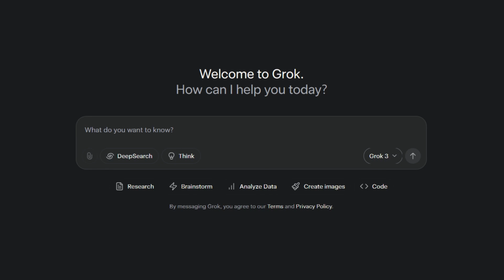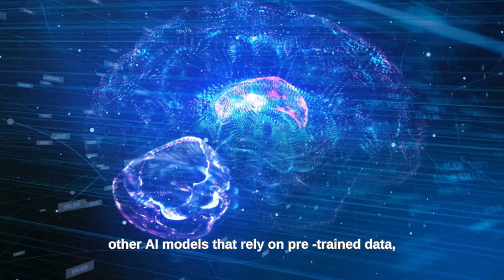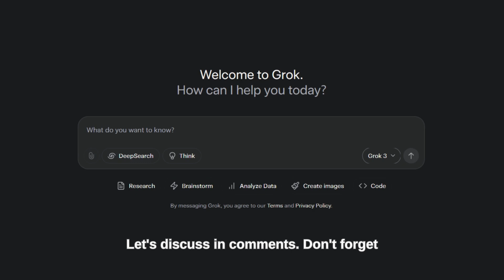Grok 3: Elon Musk’s AI Revolution | AI vs Bible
Artificial Intelligence is evolving at an incredible pace, and at the center of this transformation is Elon Musk. His company, xAI, has just released Grok 3, an AI model designed to be smarter, faster, and more interactive than ever before. But is Grok 3 truly the next big revolution in AI, or is it just another competitor in an already crowded AI race?

In this video, we explore Grok 3’s specifications, features, and how it compares to ChatGPT, Gemini, and other AI models. We’ll also discuss Elon Musk’s vision, the future of AI, and its potential impact on society. With real-time connectivity to X (formerly Twitter), Grok 3 brings something new to the table, but it also raises important ethical and philosophical questions. Can AI like Grok 3 truly be trusted? Is it leading us to a better future, or are we heading into uncertain territory?

What does the Bible say about knowledge increasing in the last days? Let’s dive deep into the mystery together!

💬 What do you think? Is Grok 3 a revolutionary step in AI, or are we moving too fast into unknown territory?

Timestamp
00:00 Intro
00:44 About Grok 3
01:53 Concern about AI
02:43 What Bible Speaks?
03:34 Conclusion

Elon Musk AI, Grok 3 review, xAI Grok 3, AI vs ChatGPT, Grok AI vs Gemini, Future of AI, AI technology 2024, Musk’s AI plan, Bible prophecy and AI, AI ethics, Artificial intelligence explained, AI latest news, AI and religion, AI future predictions, End times prophecy AI, Is AI dangerous?